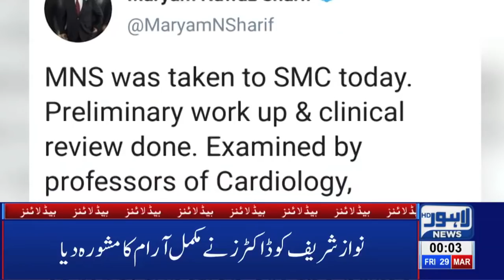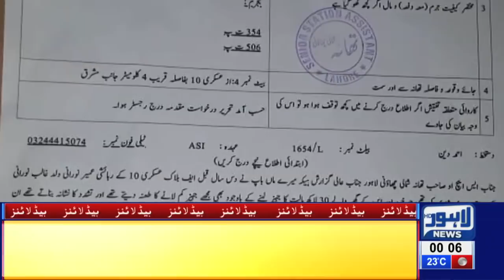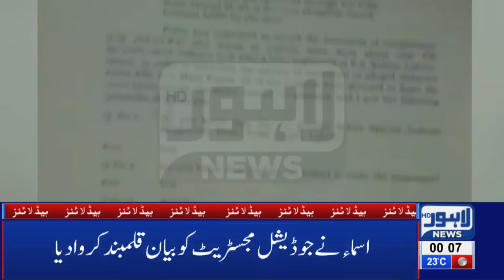12 AM Headlines Lahore News HD – 29th March 2019